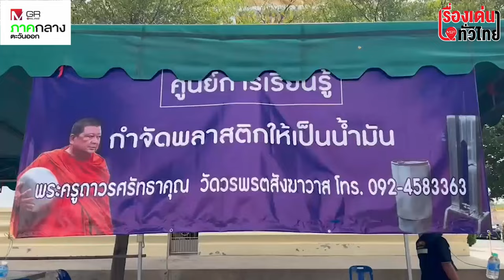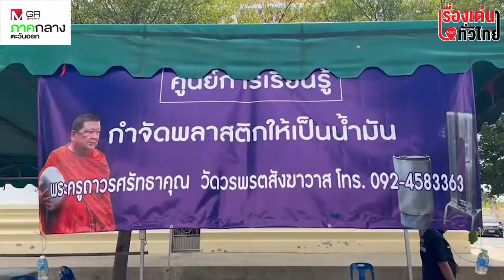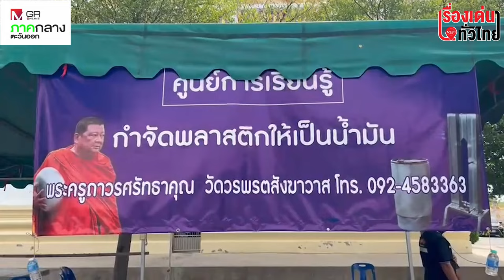คุณพระช่วย ลดขยะพลาสติก ต้มแปรรูปเป็นน้ำมันเบนซิน-โซล่า : เรื่องเด่นทั่วไทย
ไอเดียเก๋ เจ้าอาวาสวัดวรพรตสังฆาวาส จ.ชลบุรี ผลิตน้ำมันเบนซิน-โซล่าจากถุงพลาสติกใช้เอง ลดขยะ-ลดโลกร้อน